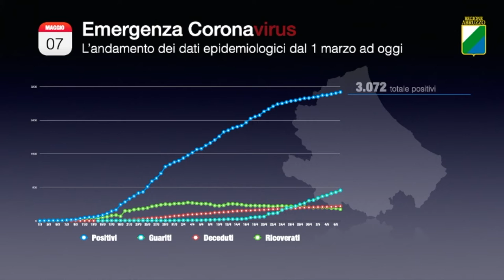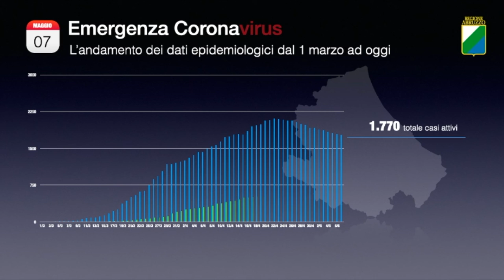Covid-19, in Abruzzo altri 25 casi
Sono 25 i casi di oggi di positività in Abruzzo al Covid-19. Il totale sale a 3072 con una percentuale (2.2 per cento) in leggera crescita rispetto a ieri